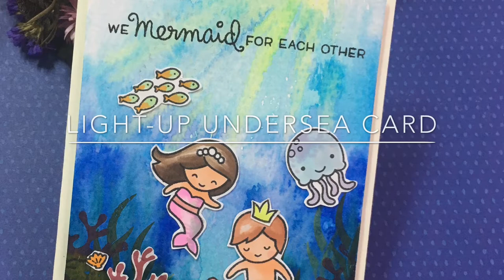light-up undersea card using Lawn Fawn and Chibitronics